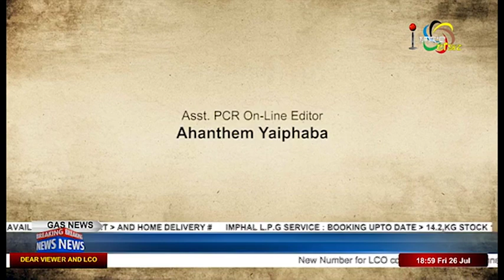Political Instability and Role of CSOs On Manung Hutna 26 July 2019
Guests:
Sunil Karam
President, UCM

Lien Gangte
Political Activist

Abdullah Phundreimayum
President, MMWO